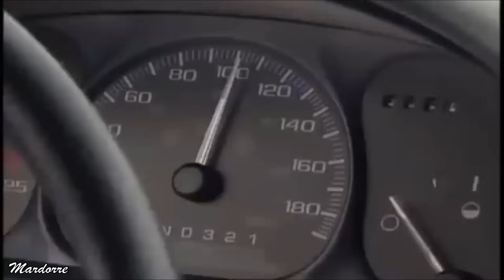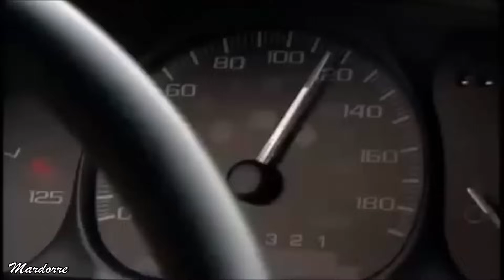LA USURPADORA Episodio 291 (capitulo 97 )Telenovela del año 1998 con Fernando Colunga y Gaby Spanic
última parte  del Capítulo 97  de la telenovela " La Usurpadora " de 1998  protagonizada por Fernando Colunga y Gabriela Spanic